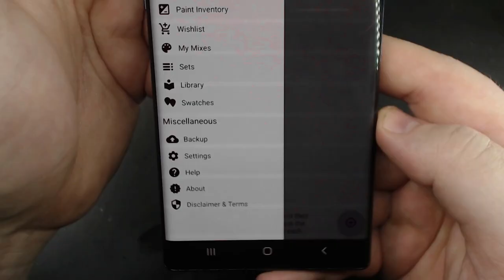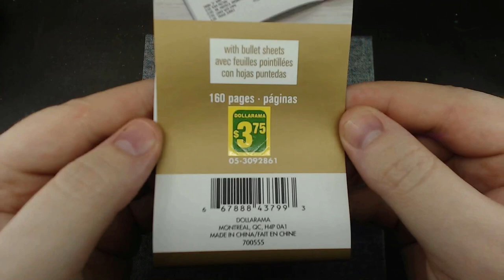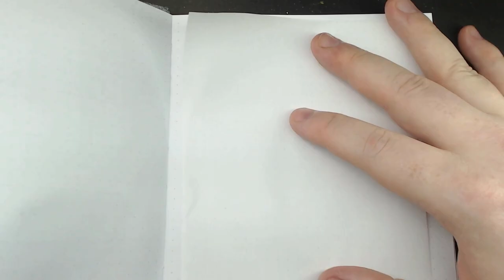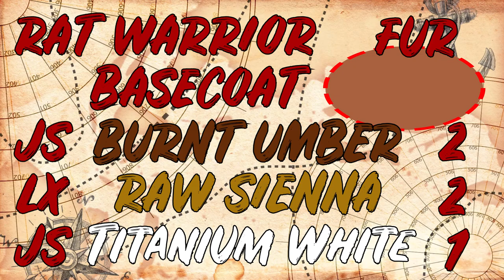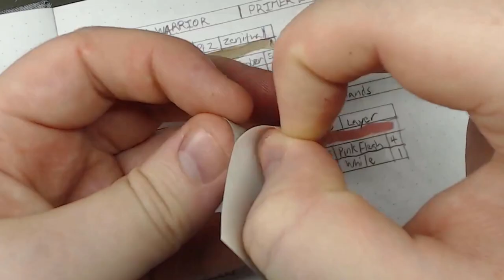Track your miniatures painting process with a Painting Journal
When it comes to getting a consistent paint scheme across an entire army over time. Well it can be a bit difficult to remember what paint was used and how much and with what technique. Well that's what Painting Journals are for, to make sure all that useful information is easily accessible and referenceable. So in this video I go over what makes a good painting journal, and what to put in it.

Paintman Journeying is a Miniatures painting channel specializing in Tutorials, Fun challenges, Experimenting with paints and tools, as well as showcasing my painted models from Commissions. I paint every variety of 3D printed miniatures from companies like One Page Rules, Titan Forge, Artisans Guild and more. As well as digging into my stock of models from Mantic, Warhammer Age of Sigmar and 40K as well as Warmachine and Hordes from time to time